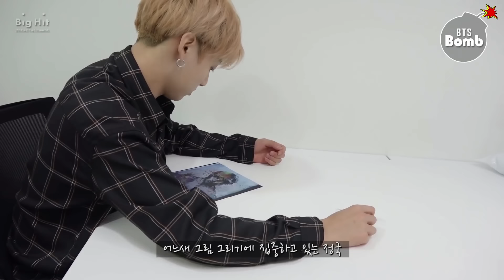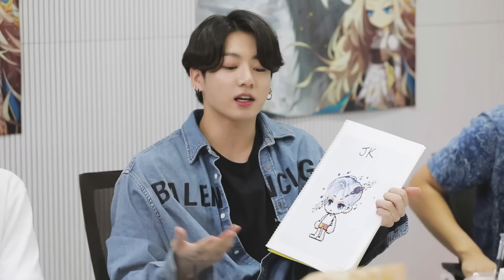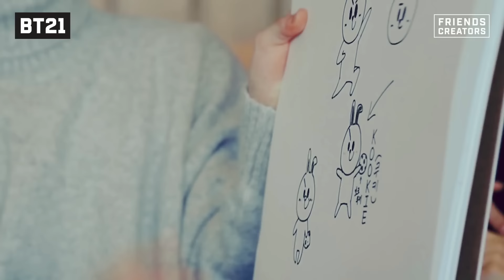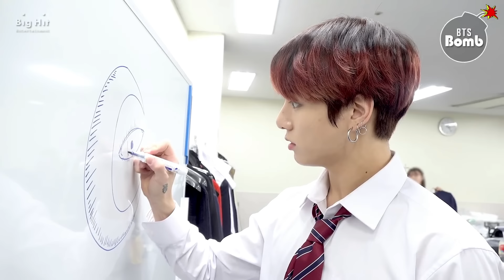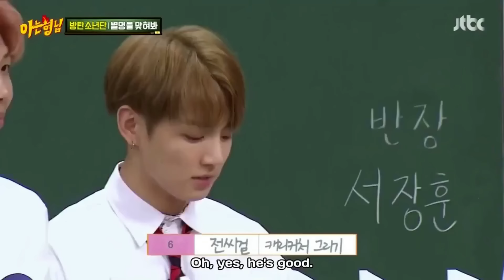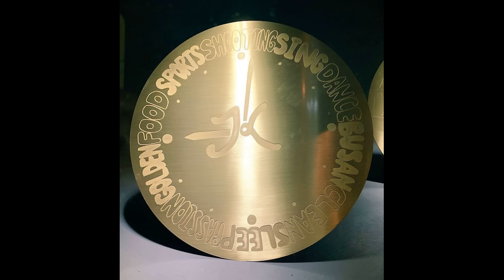Jungkook's artistic side - painting and drawing